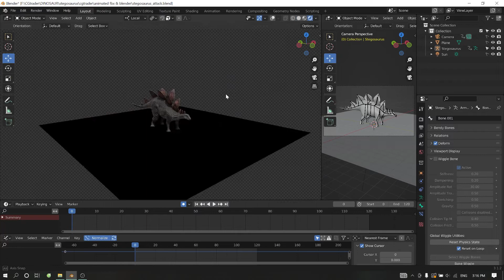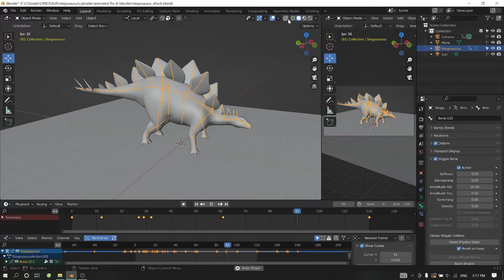Stegosaurus Dinosaur - 3D model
My 3D model of Stegosaurus - a genus of herbivorous, armored dinosaur from the Late Jurassic, dating to between 155 and 145 million years ago.